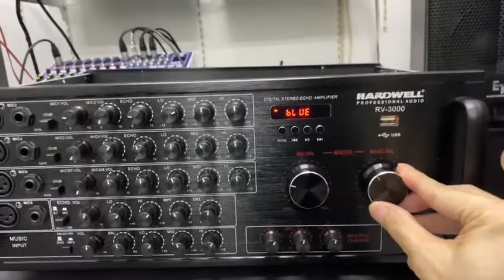ampli hardwell rv3000 mantappp hanya ada di Gembira ELECTRONIK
Power Amplifier karaoke HARDWELL

Cocok buat speaker 8 inch / 10 inch / 12 inch dan 15 inch ( bisa double )

POWER AMPLIFIER HARDWELL RV 3000 ORIGINAL
750 WATT

Spefikasions:
350 watt x 2 = 700 watt
Sudah Support Blutooth Mp3 / USB Mp3
Tersedia 8 slot colokan mic input
Tersedia echo / mid / low / hight

Ready Stock…Langsung Order aja yah gan…
Kami Supplier Langsung, Bukan Resseller dan Dropshipper…
Kapok Belanja Online ?? Cuma di GEMBIRA ELECTRONIK kamu dapet garansi barang real pic, no tipu tipu
Semua Produk Kami Bergaransi 1 Tahun ( S&K Berlaku ) di hari kerja sampai jam 4 sore dikirim di hari yang sama…

Siap Antar Via GOJEK/GRAB utk wilayah Jabodetabek dan sekitarnya.

PERHATIAN !!!
Sebelum Mengklik Tombol BELI, Harap Tanya Kami Dulu Ya Untuk Ketersediaan Stock Barang kembali buat lebih pasti nya.
Untuk Ongkir Yang Lebih Murah, Bisa Kami Bantu Dengan Ekspedisi Lain (MEX BARLIAN, KOBRA, INDAH CARGO, JNE TRUCKING,REX EXPEDISI Dll).

Note: Hati-hati produk tiruan dengan harga murah, jangan hanya karena selisih harga sedikit
anda membeli produk palsu kami jamin barang kami authentic 100% original jika tidak kami ganti 10x lipat

Kepuasan anda adalah yang UTAMA,
Semua barang yang kami kirim dijamin BARU
dan sebelum dikirim barang selalu kami TEST terlebih dahulu.

REVIEW dari anda sangat berarti buat kami jadi kami pasti akan selalu memberikan
SERVICE yang terbaik untuk anda dengan memberikan packing yang KUAT supaya barang AMAN diperjalanan
ditunggu orderannya gan :)
SOLUSI ELECTRONIK DENGAN HARGA AGEN hanya ada di GEMBIRA ELECTRONIK TOKOPEDIA.

Untuk info dan order bisa hubungi / wa : 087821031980